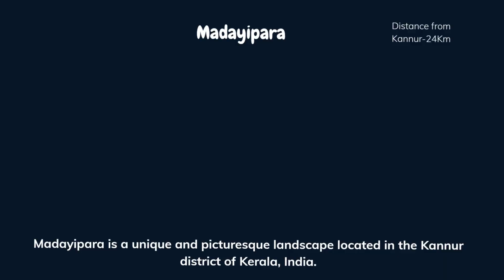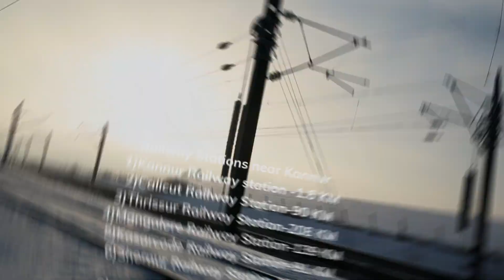Places to Visit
Title: "Exploring Kannur: A Journey Through Kerala's Hidden Gem"

Description:

Welcome to our travel adventure in the enchanting district of Kannur, Kerala! 🌴 In this video, we'll take you on a captivating journey through some of the most incredible places to visit in Kannur. From pristine beaches to historic forts and vibrant cultural landmarks, Kannur has it all!

🏖️ Payyambalam Beach: Our journey begins with the golden sands and tranquil waves of Payyambalam Beach. Relax, take a dip, or catch a breathtaking sunset – this beach is a slice of paradise.

🏰 St. Angelo Fort: Step back in time as we explore the historic St. Angelo Fort, a colonial masterpiece built by the Portuguese. The views of the Arabian Sea from here are absolutely mesmerizing.

🌅 Muzhappilangad Drive-In Beach: Experience the thrill of driving along the coast at Muzhappilangad Drive-In Beach, one of the few of its kind in India. It's a beach lover's dream come true!

🏛️ Thalassery: Venture into the charming town of Thalassery, known for its colonial architecture and delectable Thalassery biryani. Explore Thalassery Fort and immerse yourself in its historical charm.

⛩️ Rajarajeswara Temple: Discover the spiritual heart of Kannur at Rajarajeswara Temple. This ancient Hindu temple is a testament to the region's rich cultural heritage.

🌿 Madayipara: Nature enthusiasts, get ready to be awed by Madayipara's stunning landscapes, seasonal wildflowers, and serene atmosphere. It's a hidden gem waiting to be explored.

Join us as we unravel the beauty, culture, and history of Kannur. Whether you're a traveler, adventurer, or culture seeker, Kannur has something extraordinary in store for you. 🌏✨